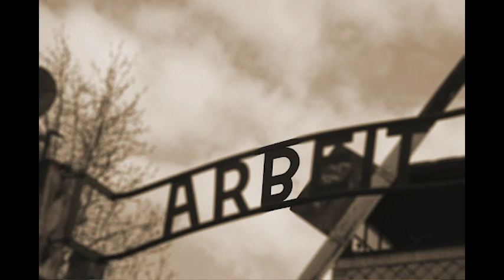Emiliano Poddi racconta "Il sistema periodico" di Primo Levi | Holden Classics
Holden Classics è il racconto dei grandi classici della letteratura, ma fatto in modo diverso: con leggerezza, con passione. Lo facciamo diventare una questione d’amore e non di voti sul registro a fine quadrimestre.
Holden Classics funziona così: da una parte c’è uno scrittore o una scrittrice, uno che i libri li ama così tanto da farli diventare la sua professione. Dall’altra ci sono gli studenti. Di solito mandiamo lo scrittore o la scrittrice in classe, ma adesso che le scuole sono chiuse e non possiamo muoverci da casa, ci siamo trasferiti momentaneamente online.

In questa puntata Emiliano Poddi (autore di "Tre volte invano" e "Alboran", pubblicati da Instar Libri, e di "Le vittorie imperfette", pubblicato da Feltrinelli) racconta "Il sistema periodico" di Primo Levi.

Queste video lezioni sono in collaborazione con il Salone Internazionale del Libro di Torino.